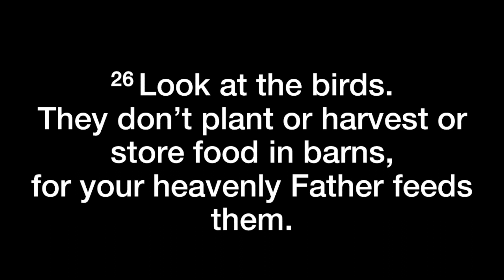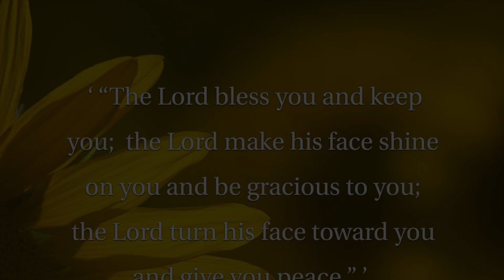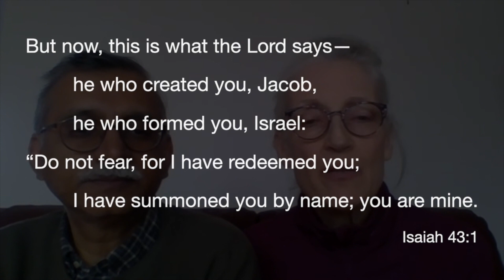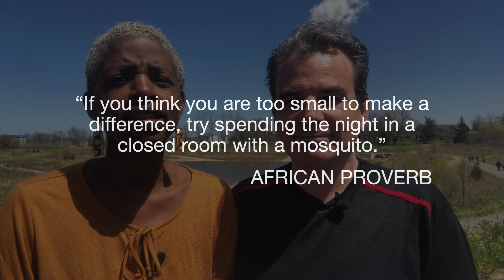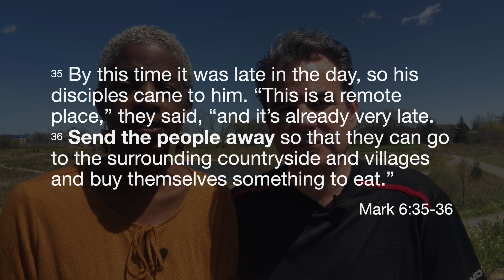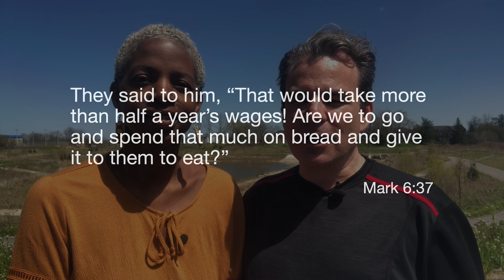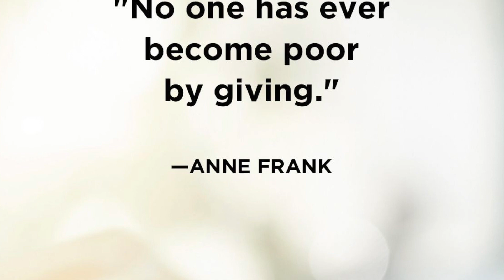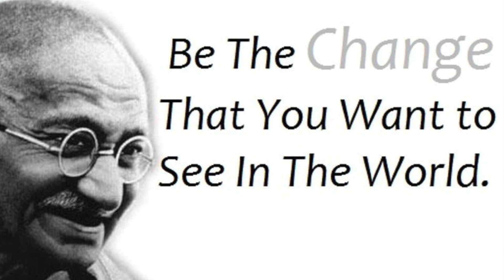The Hands of Jesus - May 16 @ 10 AM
What a wonderful opportunity for us to be like the "Hands of Jesus". Come and see how we can learn to do this, just as he taught his disciples.

QUESTIONS FOR SMALL GROUPS:

1) Do you tend to see "challenges" as a problem OR as an opportunity? How can you change your perspective to SEE them as OPPORTUNITIES?

2) Consider the unique talents, strengths and experiences that God has blessed you with. How can you use them to serve others around you and be like “the hands of Jesus?”

To know more about our churches around the world, or to get information about events for singles, students or teens, please